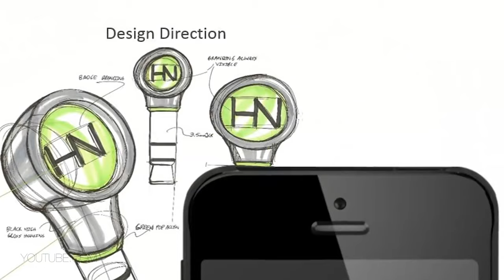Hurray! Tangled Up Headphone Wires Are Finally History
Remember the days of yore, when we had telephone that weren’t mobile (yes kids, we didn’t use to have small pocket computers with which we can make phone calls). The phone without a wire was invented and today, more and more things are becoming wireless. You can even charge your phone without wires! So why are we still using headphones with wires? Those wires getting tangled up in your pocket definitely belongs in the top 3 first world problems. So thank God that Patrick designed Hearnotes: wireless earbuds with the same quality of sound as regular headphones. Curious about the advantages of these earbuds compared to other (wireless) headphones? Check out the interview.